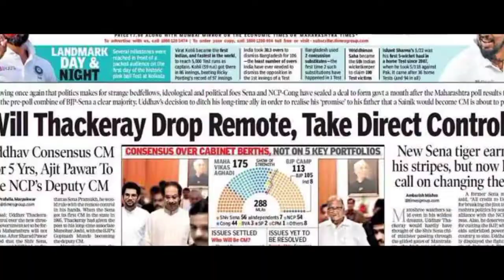PHOTOS: Miranda Lambert & Husband Brendan McLoughlin All Smiles During Tropical Anniversary Getaway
Cheers to three years! Miranda Lambert and Brendan McLoughlin recently ditched the cold Tennessee winter for a tropical destination to celebrate their third wedding anniversary.

The country superstar documented their beachside getaway on Instagram with a series of adorable photos.

“Spent a few days in the sun with my sunshine. 3years💍,” Lambert captioned her post, which comes just one week after the couple celebrated their wedding anniversary.

The first photo features a bikini-clad Lambert kissing her husband’s cheek as he wrapped his arm around her with a big smile on his face.

The series continued with photos of them posed and enjoying their time together enjoying their coastal oasis.Lambert and McLoughlin celebrated the third anniversary of their secret wedding on January 26.

The pair met in late 2018 and shocked fans in February 2019 with the news that they privately tied the knot weeks prior.

In honor of Valentine’s Day I wanted to share some news. I met the love of my life. And we got hitched! My heart is full. Thank you Brendan Mcloughlin for loving me for…. me,” she shared announcing their marriageThe country superstar recently released her “If I Was A Cowboy” music video, which featured her husband. McLoughlin has also been featured in several other Lambert music videos including: “Settling Down,” and “Tequila Does (Telemitry Remix).He’s been by her side as she celebrated career accomplishments as well, including the opening of Miranda Lambert’s Casa Rosa Nashville and her induction into the Cowgirl Hall of Fame.